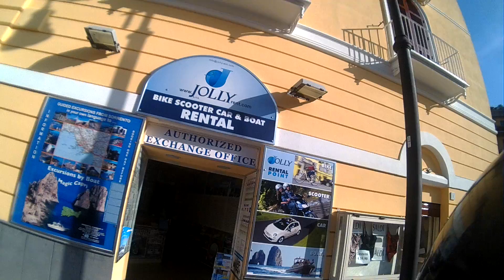20 BALLADE VESPA Sorento cote Amalfitaine italie -FULL HD-2014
20 BALLADE VESPA Sorento cote Amalfitaine italie -FULL HD-2014